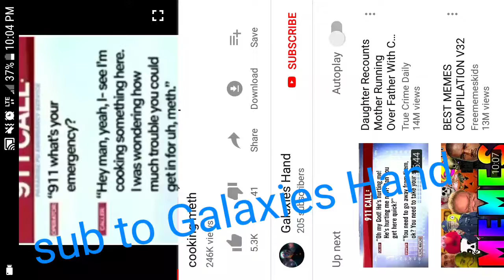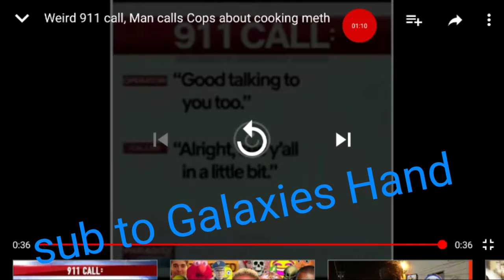Funny cop call (by Galaxies Hand)